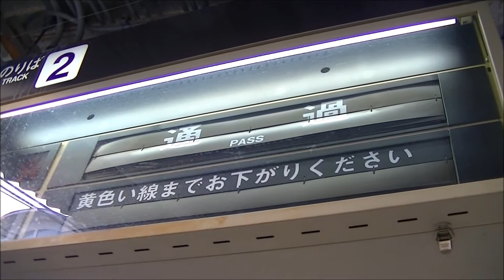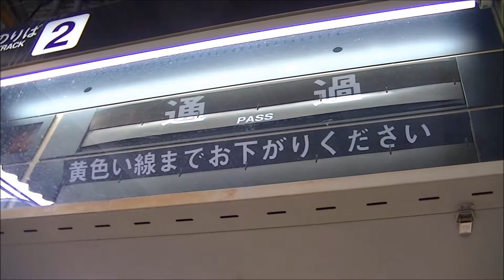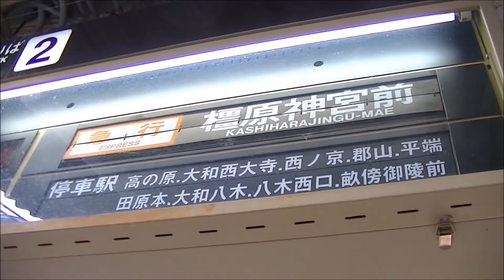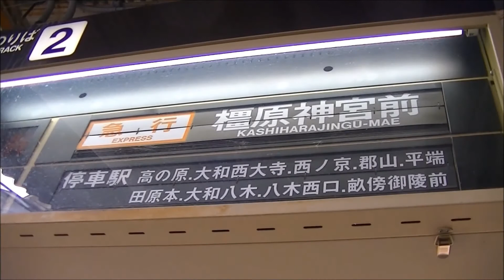【2018年版】近鉄新祝園駅ソラリー（大和西大寺方面・スロー再生入り）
新祝園駅では通過の場合は、ソラリーが動き始めるまで30秒近くかかります。スロー再生は1:22からです.

種別・行先欄に急行平端、急行高の原、普通平端、普通高の原が追加されています。　1:45からの4コマです。

停車駅・備考欄に急行平端、急行高の原に対応したコマが追加されています。　1:34からの5コマです。

2018年12月